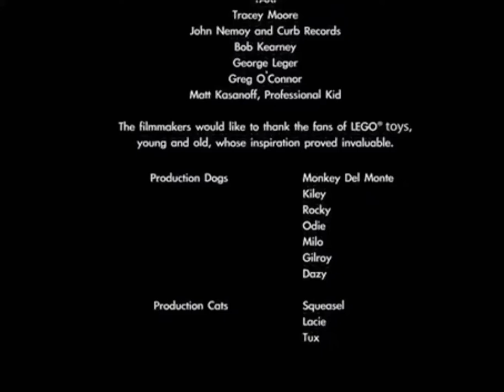November 20, 2020